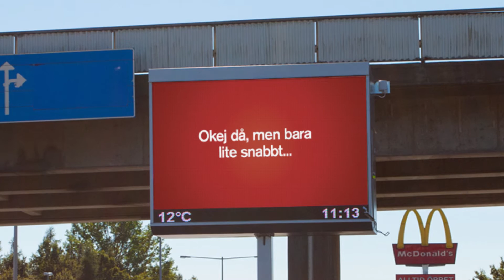McD Ett snabbt erbjudande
McDonald’s har många restauranger längs våra vägar. Ofta kör bilisterna bara på och glömmer att fylla på med energi vilket inte är så bra om de ska hålla sig pigga bakom ratten. För att locka in dem att ta en paus och en hamburgare gjorde vi utomhusreklam som tog hänsyn till det höga trafiktempot.